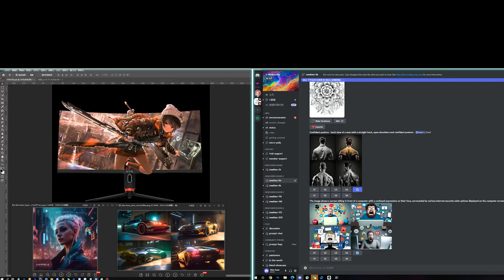KTC 34'' Curved Ultrawide Gaming Monitor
Price $299.99
KTC 34'' Curved Ultrawide Gaming Monitor, 21:9, 3440x1440p 165Hz 1ms, 1500R Curved Monitor, Freesync G-sync, Picture by Picture, Picture in Picture, Height/Tilt/Swivel/Pivot, PC Monitor